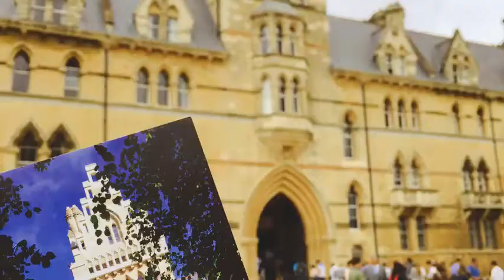EF 2015 OXFORD TRIP by M R C J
Oxford home stay 2015
本視頻通過EF MyTake Video Editor編輯，由EF Education First提供。EF私人教育機構提供遊學、留學及其他海外語言課程，包括英語和其它六種語言。你可以任意選擇EF語言學校所在的45個城市，在當地環境學習當地語言。更多信息請關注：